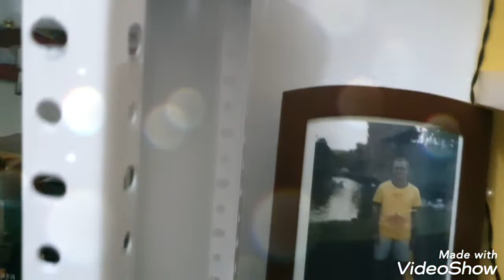MI COLECCIÓN DE CAMIONES 2022